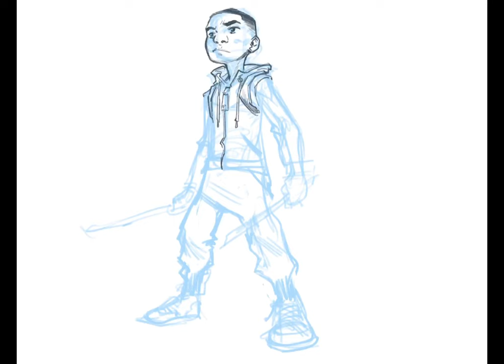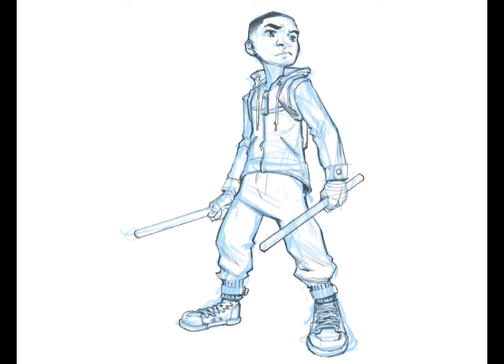Papercut Kids: Billy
Just a little couch groove and revisit of an old pal.